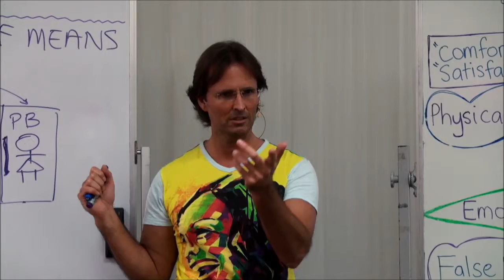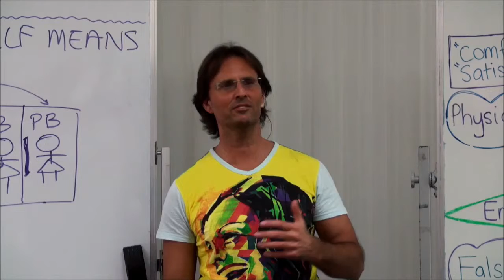If we are wrong about who our soulmate does it have a bad effect on our own development?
Further Links:
20090926 Overview Of Divine Truth - Secrets Of The Universe S1P1